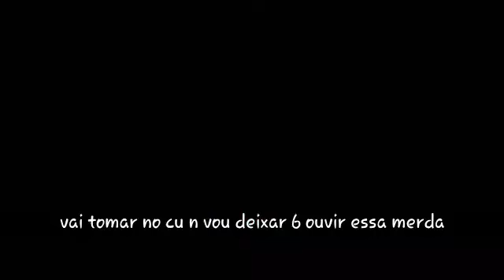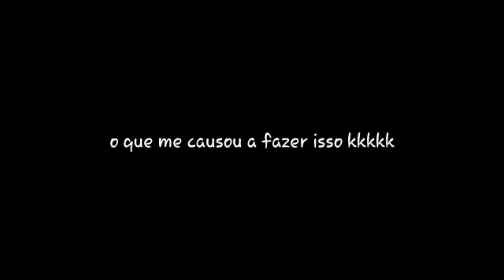el plexpero ytpbr: Tua ma- Corno de plantão e preso pelo fbi